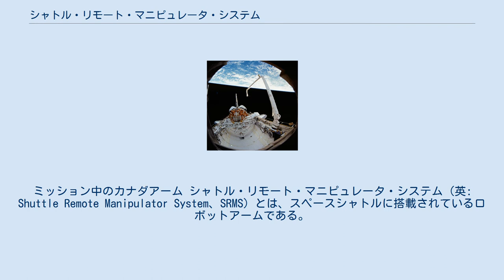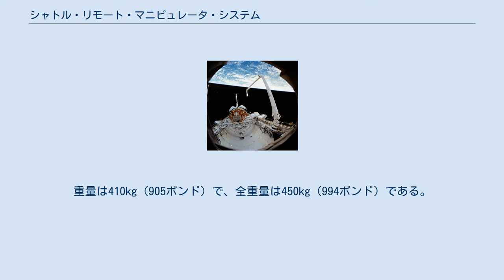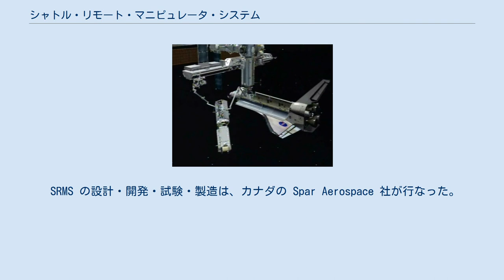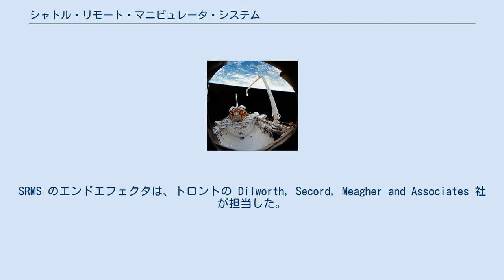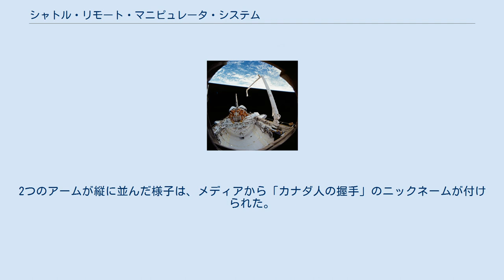シャトル・リモート・マニピュレータ・システム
ミッション中のカナダアーム シャトル・リモート・マニピュレータ・システム（英: Shuttle Remote Manipulator System、SRMS）とは、スペースシャトルに搭載されているロボットアームである。
カナダの企業が開発・製造を担当した事からカナダアーム（英: Canadarm 1）とも呼ばれる。
シャトルの貨物室から貨物を動かして、所定の位置で放すために使われる。
浮遊している貨物を掴んで貨物室に入れて固定することもできる。
シャトルの多用途性を支える重要な装備のひとつである。
 1981年11月13日に打ち上げられたシャトルの2回目のミッション STS-2 で初めて使われた。
STS-107 でのコロンビア号事故の後、アメリカ航空宇宙局 は SRMS にセンサ付き検査用延長ブーム (OBSS) を装備した。
これは、熱防護システムの損傷を調べるために、シャトルの外観を調査する装置を乗せたブームである。
将来行なわれるミッションのすべてで、SRMS がこの役割を果たすであろうことが期待されている。
 SRMS のブームは、長さが15m（50フィート3インチ）、直径は38cm（15インチ）、自由度は6である。
重量は410kg（905ポンド）で、全重量は450kg（994ポンド）である。
SRMS には6つの関節があり、人間の腕とほぼ同じである。
肩は左右と上下、肘は上下、手首は上下と左右と回転ができる。
エンドエフェクタは手首の先にあるユニットで、実際に物を掴む部分である。
2本の軽量ブームの部分は、上腕、下腕と呼ばれている。
上腕は肩と肘の関節に、下腕は肘と手首の関節に接続されている。
SRMS はオービタの貨物室のロンジロン（縦通材）にあるアーム保持機構 (MPM) に取り付けられていて、電力とデータ接続も MPM に位置している。
 STS-115 で、アトランティス号の SRMS が P3/P4 トラスを国際宇宙ステーションのカナダアーム2に渡している 宇宙空間では、SRMS は29トン（65,000ポンド）以上の質量を配置したり回収したりする能力がある。
しかし地上では、アーム自体の重量を動かすことさえできない。
また高精度の操作が要求されるため動作スピードも低く、傍目には動いているのかどうか判らない程である。
 SRMS は、人工衛星を回収・修理・放出したり、船外活動を行なう飛行士のための作業台や足場となったり、搭載したテレビカメラで機体や貨物の表面を見て調べたりすることもできる。
 基本的な SRMS の構成は、ロボットアーム、後部飛行デッキにあるディスプレイとコントロールパネルと回転用・並進用のハンドコントローラ、オービタのコンピュータと接続されているロボットアームのインターフェイスからなる。
通常、オペレータはコントローラの隣にある宇宙視覚システム (ASVS) スクリーンを見て、自分の行なっている作業を確認することができる。
 1人の飛行士が後部飛行デッキの制御端末から SRMS を操作し、通常はもう1人の飛行士がテレビカメラの操作を手伝う。
このようにして、後部飛行デッキの窓越しに、あるいは後部飛行デッキにある有線テレビモニター経由で、SRMS の操作をオペレータが見ることができる。
 SRMS の設計・開発・試験・製造は、カナダの Spar Aerospace 社が行なった。
メインの制御アルゴリズムは、トロントにある Dynacon 社に下請けに出された。
電子インターフェイス、サーボアンプ、電力調整器は、モントリオールにある CAE Electronics 社が供給した。
SRMS のエンドエフェクタは、トロントの Dilworth, Secord, Meagher and Associates 社が担当した。
SRMS をオービタの貨物室に取り付けるシステムの設計・開発・試験・製造は、ロックウェル・インターナショナル社の宇宙輸送システム部門が行なった。
 STS-116 のディスカバリー号で作動中の SRMS 1981年にコロンビア号による STS-2で初めて使われて以来、SRMS は50回以上のミッションで使われてきた。
チャレンジャー号で最初に使われたのは1983年のSTS-7である。
1985年にはディスカバリー号に搭載されてSTS-51-Cで使われた。
チャレンジャー号に搭載された SRMS は、1986年のチャレンジャー...